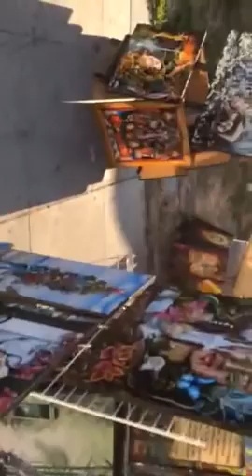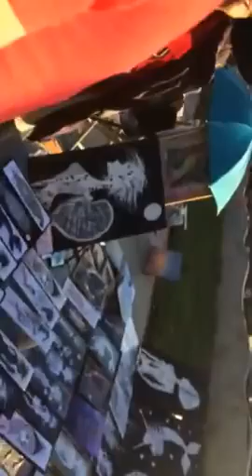22.12.13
Muscle beach!